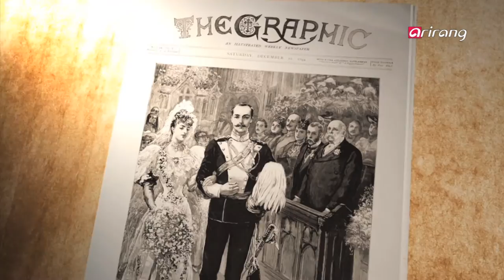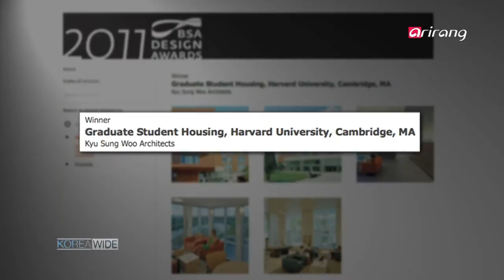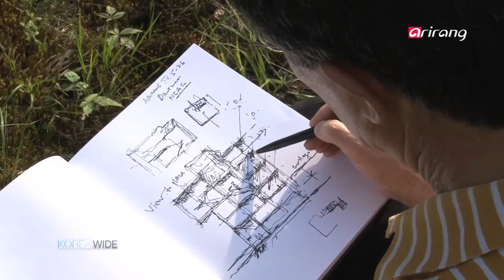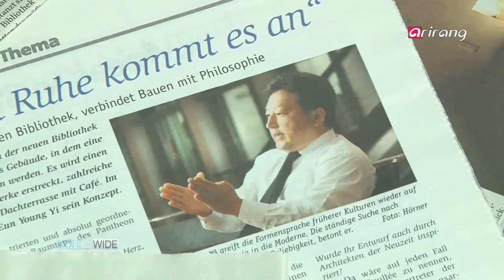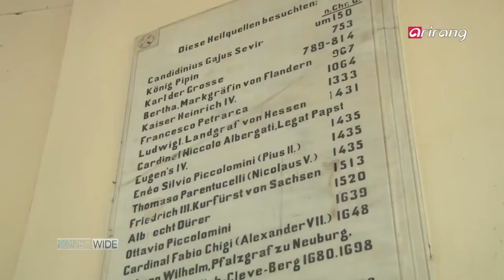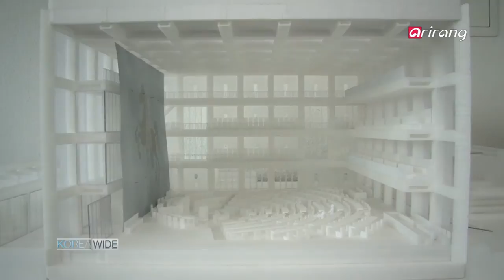Korea Wide Ep01 Nature-Inspired Architecture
In the "Nature-Inspired Architecture", we will meet with foreigners who visit a Korean traditional garden and international architects who are merging traditional styles with modern architecture. Yi Eun-young who has built the Stuttgart Library, and Woo Kyu-sung who has founded the Harvard Graduate Housing, received an award for the most beautiful architecture in Boston, USA.

건축(Nature-Inspired Architecture)에서는 한국의 전통 정원을 접한 세계인들의 반응, 자연 친화적인 전통 요소들을 현대 건축에 도입해 화제를 모으고 있는 건축가들을 만나본다. 독일에서 화제가 되고 있는 슈투트가르트 주립도서관과 이것을 설계한 건축가 이은영, 미국 보스턴에서 가장 아름다운 건물 하버드대 기숙사를 설계한 건축가 우규승의 건축 철학 등이 소개 된다.